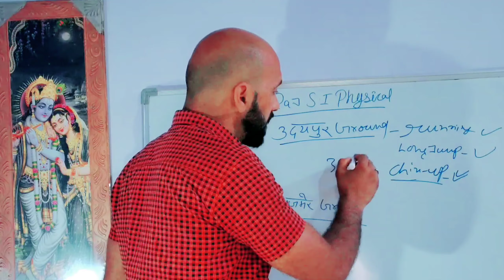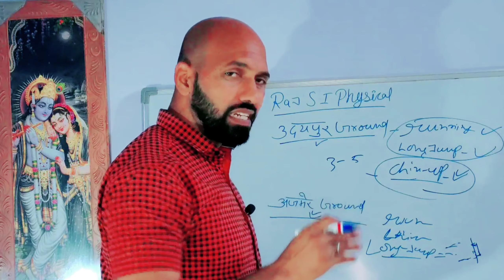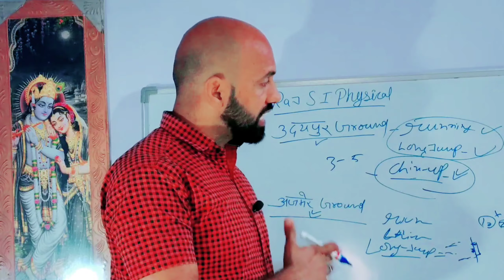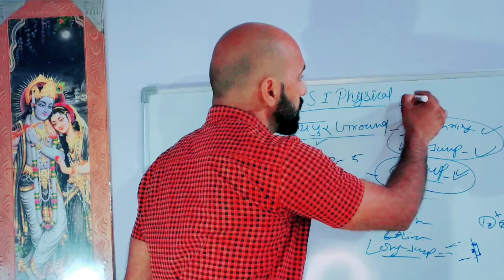udaipur में chin-up कैसे करें ?// ajmer में long-jump में क्या ध्यान रखें ?